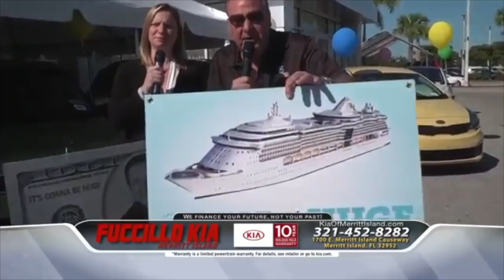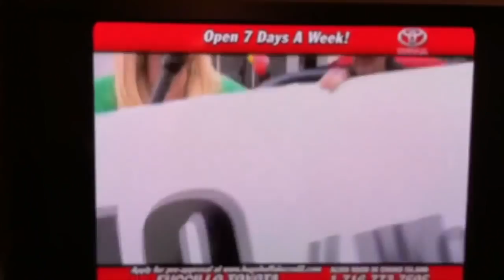Billy Fuccillo by: 30 a G (Parody Rap Song) (Rover Remix)(2018)(Riding in a Hyandai)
This video is dedicated to Billy Fuccillo. This is a parody song not meant to be intended seriously. Please don't sue us cause we're broke. Buy your Hyandai's from GI